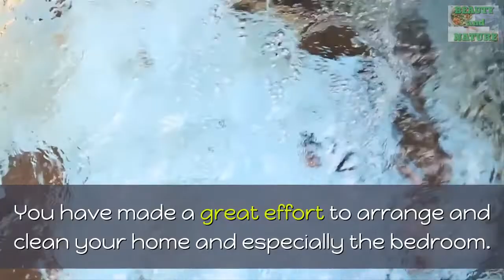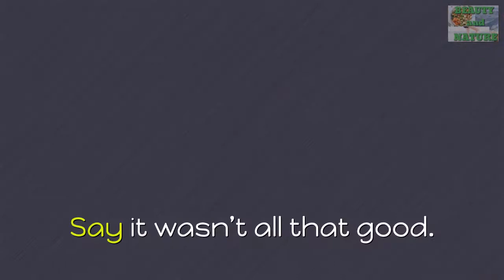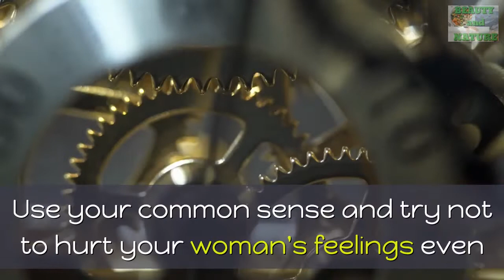3 Situations You Have To Lie To Your Woman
3 Situations You Have To Lie To Your Woman

1. Never mention your  past… especially if it was a good one. If your girlfriend asks you what it was like or how good your ex was, you can tell a lie if you have to. Say it wasn’t all that good. Don’t ever mention her. Even if what you’re saying is uncomplimentary, it will still have a negative effect. You bringing her up hints that she’s still on your mind.

2. When it comes about how she looks, if you picked her to be your partner, you have to make her feel that she is a WOMAN. Every woman has something beautiful, something  and attractive, and if you make her know that you find her attractive she will be more confident, wilder and more passionate. But when she asks you about something you don’t really like at her look, never but never tell her your true opinion. Just say that it is OK and pass over the moment. If you are telling her that you don’t like something at her, she will feel frustrated and become more inhibited.

3. Everybody knows that women have more sensibility than men. So pay attention to her sensibility and don’t make bad jokes about other people (especially her family) or let her know when you are up to take the cat and throw it out through the window. She will find you insensitive and you will lose points. Use your common sense and try not to hurt your woman's feelings even if you have to say a little lie from time to time.

Overall, lying is a bad thing to do. But when it comes to women, you really have no choice.

The little white lies don’t hurt anyone and are only meant as reassurance every now and then

It’s therefore okay to tell a person what they want to hear.